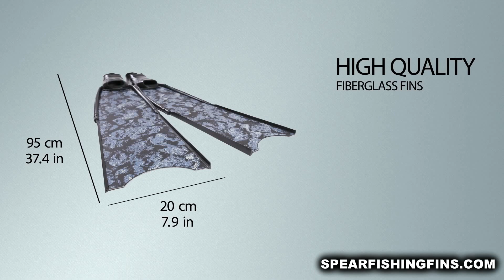Leaderfins Neo Deep Blue Spearfishing Fins